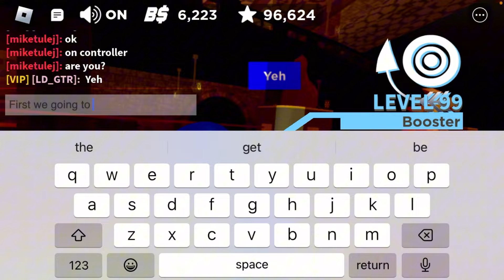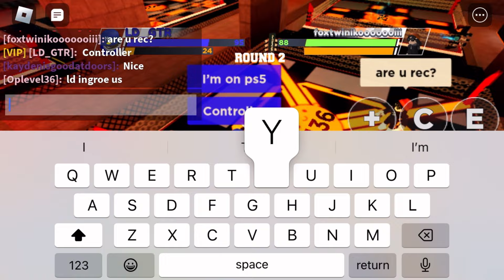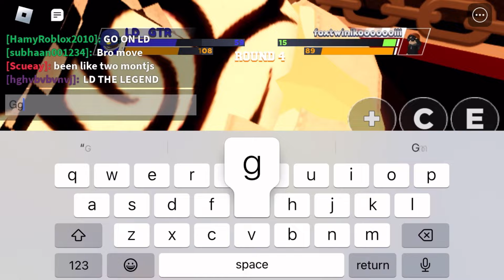Tutorial controls with PS5 controller and gameplay with PS5 controller in Roblox boxing league